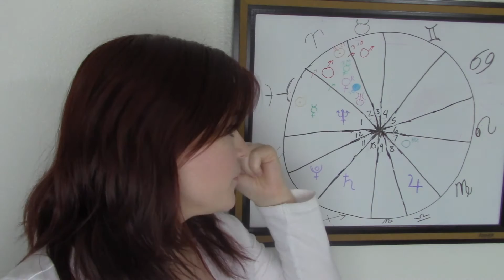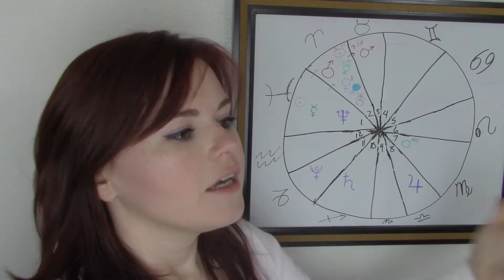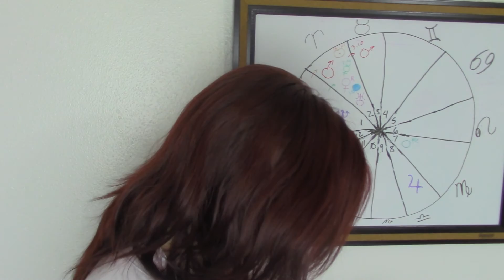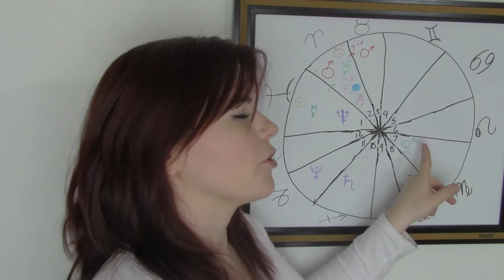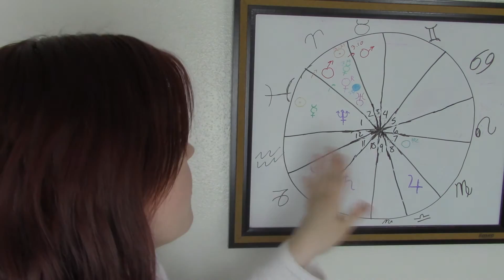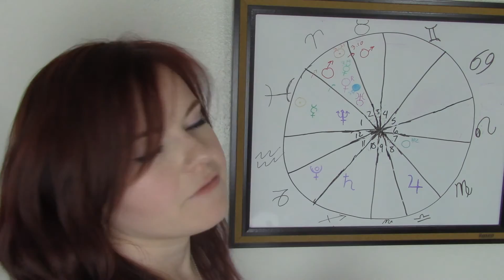W.I.T.S. Five Minute Forecast for Pisces - March Horoscope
If you enjoyed this, please check out writteninthestars.co for weekly horoscopes, daily and monthly Tarot readings, and other fun star stuff!